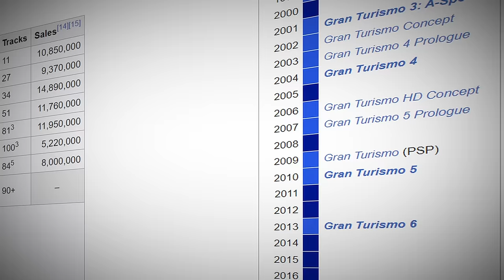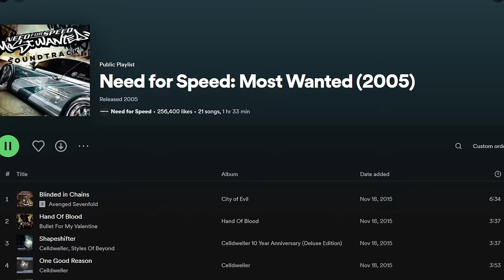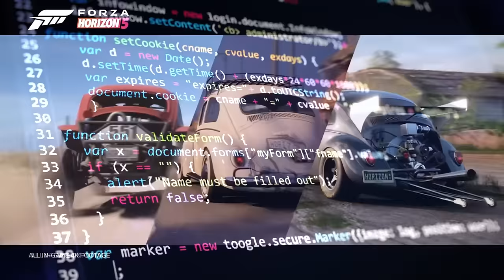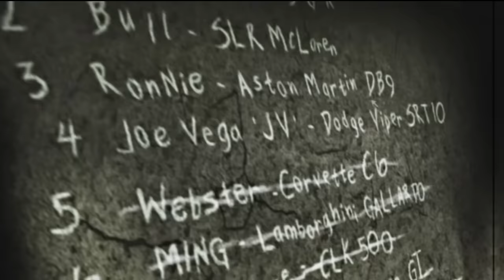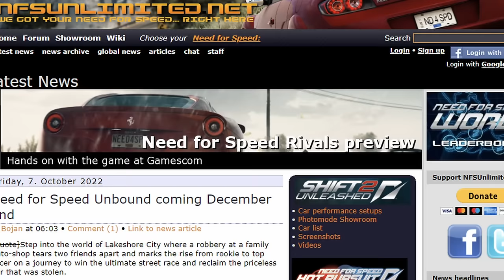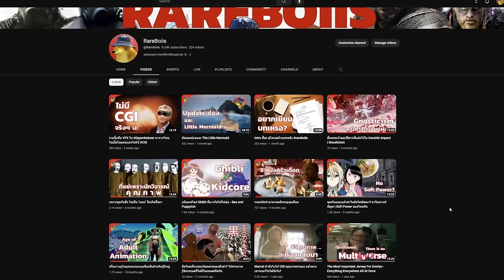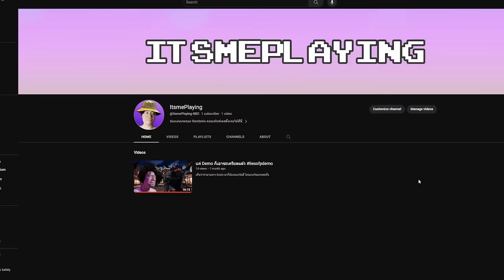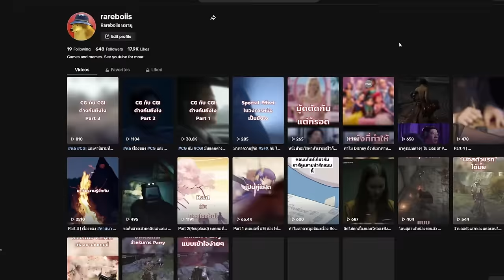เราหยิบ Most Wanted ปี 2005 มาเล่นอีกครั้ง และมันก็ยังสนุกอยู่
ย้อนกลับไปสมัย Playstation 2 เราอยากเล่นเกมรถแข่งบ้าง แต่ความที่ไม่เป็น ก็เลยเล่นไม่จบสักที จนเราได้จากเครื่องเล่นนั้นไป ปีนี้เราพบว่ามันยังรันบนคอมยุคปัจจุบันได้ ก็ถึงเวลาที่เราจะคิดบัญชีเก่านี้
เรามีเพจ facebook ด้วยนะ

และอย่าลืมติดตามพวกเรา